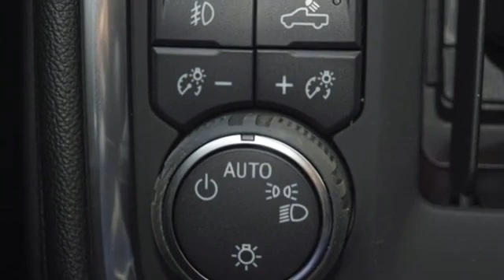New 2021 Chevrolet Silverado 1500 Rockwall TX Rowlett, TX #280549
Year: 2021
Make: Chevrolet
Model: Silverado 1500
Trim: RST
Engine: 3.0l 6 Cylinder Turbo Diesel
Transmission: 4WD Automatic
Color: Iridescent Pearl Tri
Interior: Black
Stock #: 280549
VIN: 3GCUYEET6MG280549
Recent Arrival! Iridescent Pearl Tricoat 2021 Chevrolet Silverado 1500 RST RST 4WD 10-Speed Automatic 3.0L I6 22/26 City/Highway MPG 10-Speed Automatic, 4WD, Black Leather.22/26 City/Highway MPG

When you need GM-certified Chevrolet service, parts or body repair in the Dallas, Garland, Plano, and Rockwall areas, Lakeside is your Dallas,Garland,Rockwall,Chevrolet dealer. From your Cruze or Impala to your Tahoe or Traverse, we service them all. Our shuttle service and loaner cars make scheduling easy. Our world class body shop can even take care of any of your Chevrolet body repair needs!